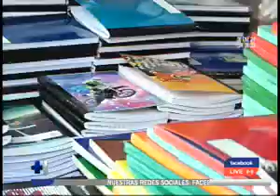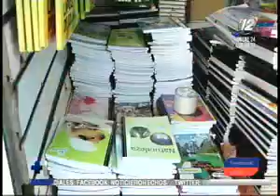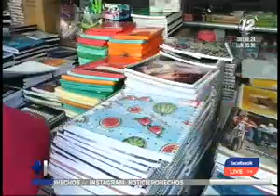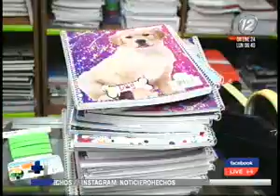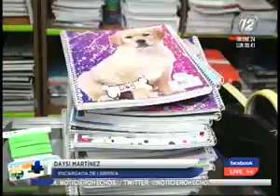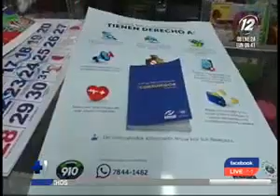Padres de familia ya compran los útiles escolares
Cuadernos, plumones, lápices, lapiceros, mochilas, colores, uniformes, zapatos y decenas de artículos más son los que se ofrecen previo para el comienzo del año escolar.